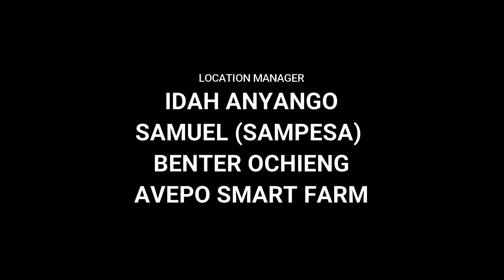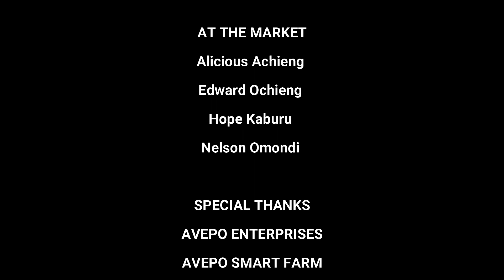JAPUR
JAPUR’s family is set ablaze due to overstretched financial constraints that even force their daughter to drop out of school.

His long-lost friend, ADWERA who has made it in life through Agricultural Interventions and AVEPO ENTERPRISES comes to his rescue by introducing JAPUR to the same initiative and even offers startup capital to steer him up.

With good mentorship and handholding from AVEPO, JAPUR becomes a model farmer.

Eventually, the family is reunited due to pressure from their child (Malaika)

 After all, LOVE was never lost.

When there is enough food in the home, there is unmeasured peace